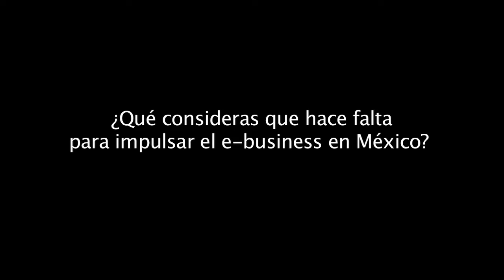Monster, ganador de los Premios CNNExpansión 2012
La mayoría de la gente no sabe comprar por internet con tarjeta de crédito por eso hay que ofrecerles alternativas, dice Mayra Orona, e-commerce manager de Monster México, ganador de la categoría B2B.